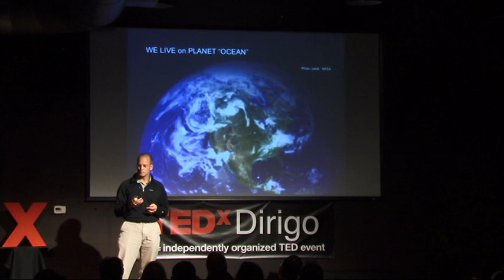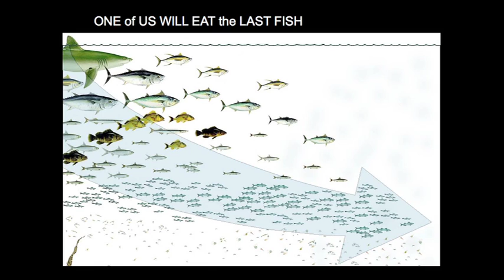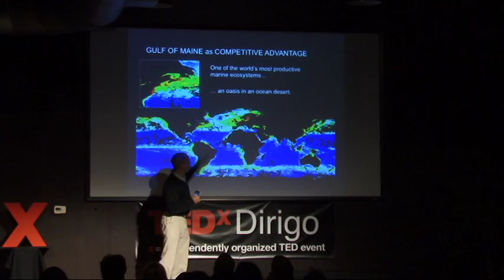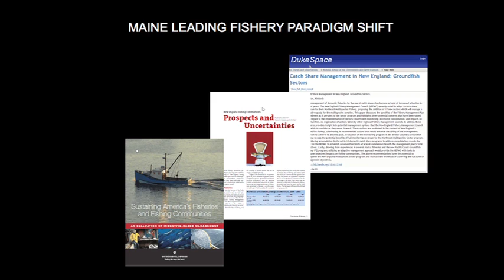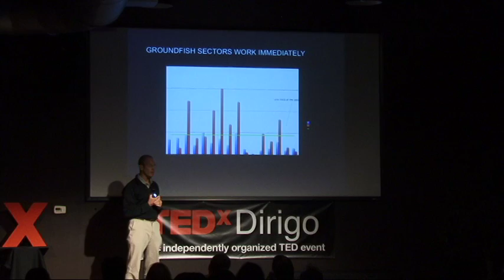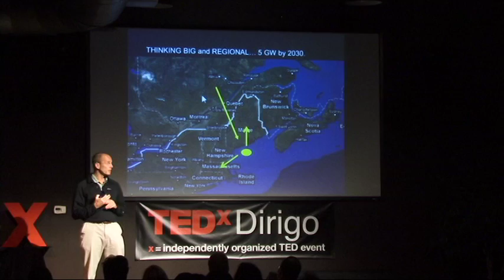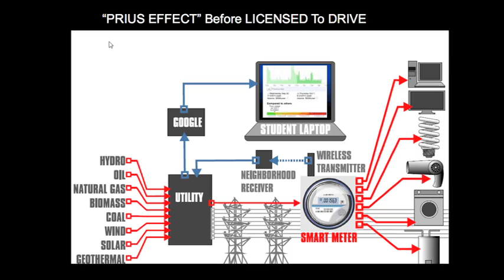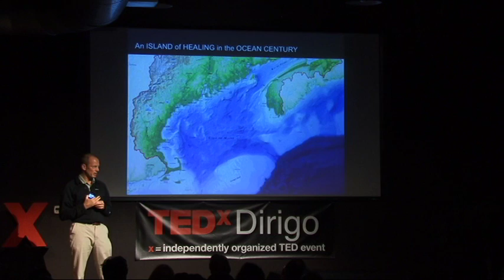TEDxDirigo - Don Perkins - CENTURY 21.0 — THE OCEAN CENTURY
Don Perkins has served as the Gulf of Maine Research Institute's President & CEO since 1995. Don manages GMRI's evolution as a strategic science, education, community institution catalyzing solutions to the complex challenges of ocean stewardship and economic growth in the Gulf of Maine bioregion.

Don brings an eclectic mix of private sector and not-profit sector experience to GMRI. Prior to joining GMRI, he instructed at the Hurricane Island Outward Bound School, directed the Marin Conservation Corps in California, served as a financial advisor to Native American tribes, and managed the operations of Binax, Inc., a medical diagnostics company.

Don has been active in the marine resource arena on multiple levels. He currently serves as a director with the Gulf of Maine Lobster Foundation and the Maine Innovation Economy Advisory Board. He previously co-chaired the Governor's Ocean Energy Task Force and served on the boards of the Gulf of Maine Ocean Observing System, Gulf of Maine Council on the Marine Environment, the Maine Department of Marine Resources Advisory Council, and the Maine Legislature's Task Force on the Development of Aquaculture. He was co-founder of Friends of Casco Bay. Outside the marine market, Don serves as a director of MMG Insurance.

Don holds a B.A. in Anthropology from Dartmouth College and a M.B.A. from the Stanford University Graduate School of Business. His joys are his family, an early morning swim, and a day climbing, sailing, or skiing.